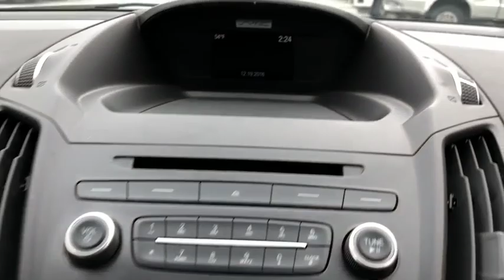2017 Ford Escape San Jose, Morgan Hill, Gilroy, Sunnyvale, Fremont, CA 394461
2017 Ford Escape

2017 Ford Escape SE White Platinum Metallic Tri-Coat CARFAX One-Owner. Clean CARFAX. Certified. 2017 Ford Escape SE in White Platinum Metallic Tri-Coat with Medium Light Stone Cloth, Ford Certified, Carfax One Owner, Clean Carfax No Accidents, Standard Package, Power Package, Alloy wheels.brbrOdometer is 4485 miles below market average! 22/29 City/Highway MPGbrbrFord Certified Pre-Owned Details:brbr  * Roadside Assistancebr  * Transferable Warrantybr  * Warranty Deductible: $100br  * Vehicle Historybr  * 172 Point Inspectionbr  * Powertrain Limited Warranty: 84 Month/100,000 Mile (whichever comes first) from original in-service datebr  * Limited Warranty: 12 Month/12,000 Mile (whichever comes first) after new car warranty expires or from certified purchase datebr  * Includes Rental Car and Trip Interruption ReimbursementbrbrAwards:br  * 2017 KBB.com 10 Best SUVs Under $25,000   * 2017 KBB.com 10 Most Awarded Brands   * 2017 KBB.com Brand Image AwardsbrWe put our best price online and on the car so you don't waste time and energy trying to figure out what you'll actually pay. We sell high quality pre-owned vehicles at extremely low prices with out any games, gimmicks, or high-pressure tactics. We do business the way business should be done.